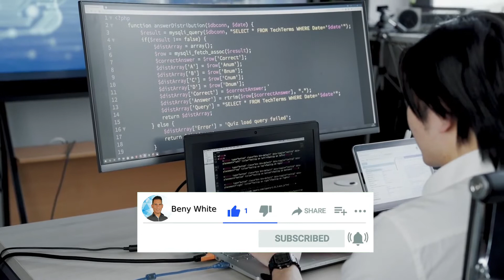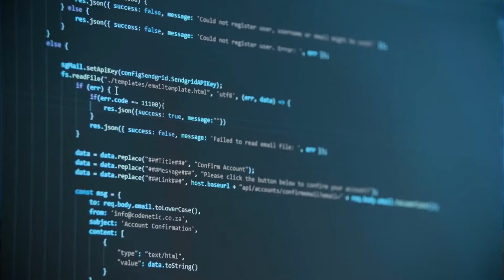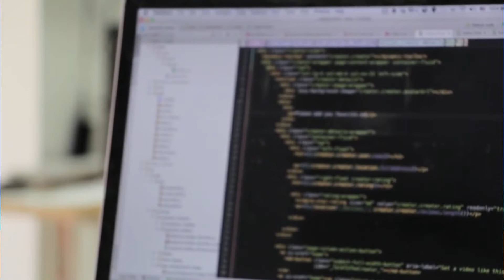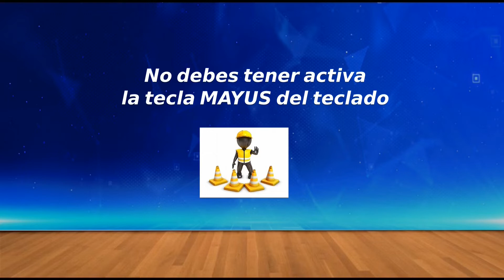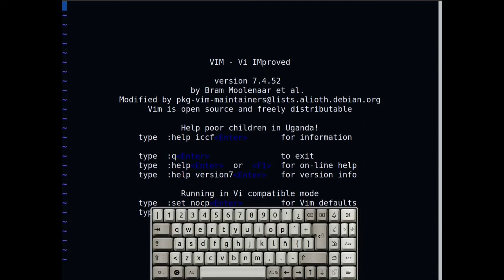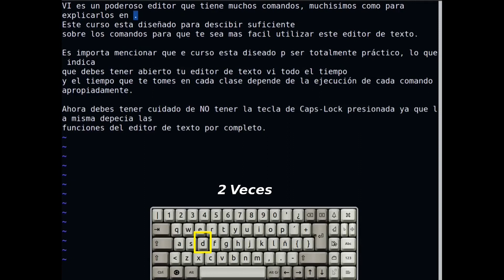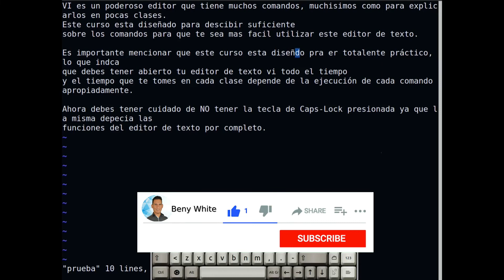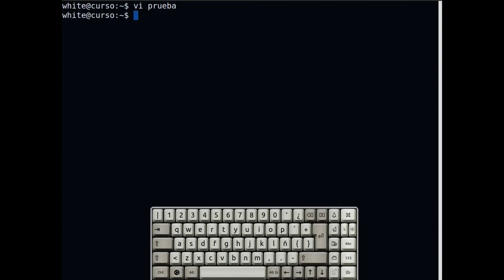📈 EDITORES DE TEXTO EN LINUX | APRENDE A USAR EL VI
El VI es una de las mejores herramientas que nos ofrece la shell o terminal en Linux, por eso aprender a utilizarlo es un gran plus para tu carrera profesional y desarrollo dentro de este sistema operativo.